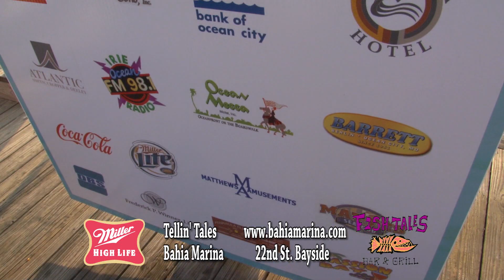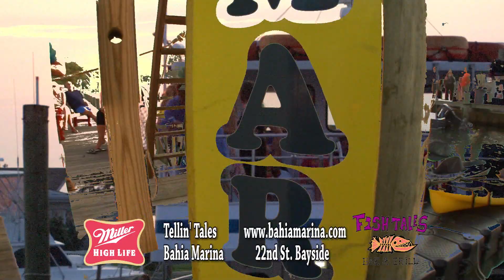"Tellin' Tales # 5" - 2012 - 'Poor Girls Open'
"Tellin' Tales" Episode # 5 - 2012 filmed in August 2012 with the fifth show of the 2012 season with Shawn & BK letting everyone know about Bahia Marina & Fish Tales and their wonderful amenities and this episode with a highlight reel of the 2012 Poor Girls Open held annually. unscene.